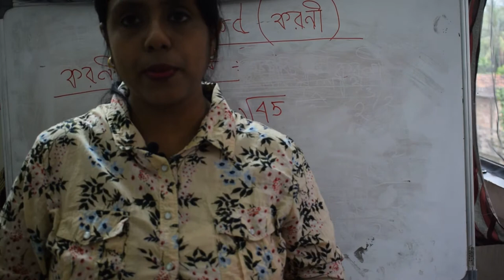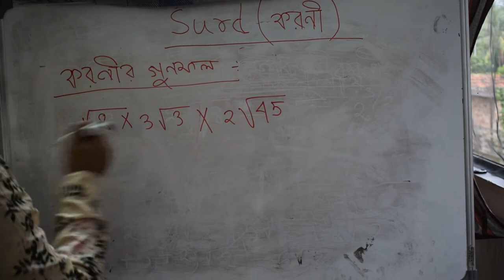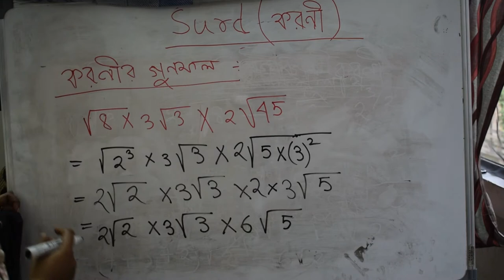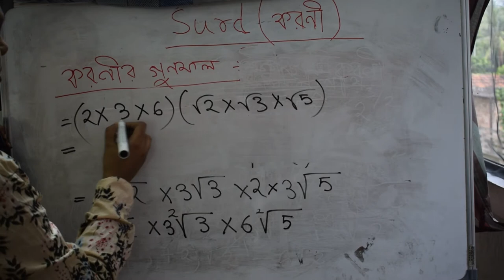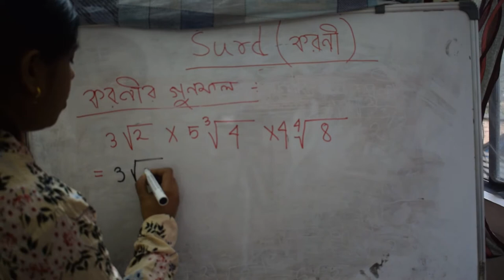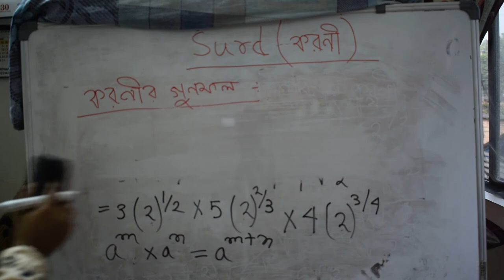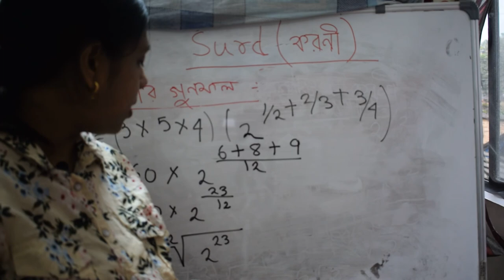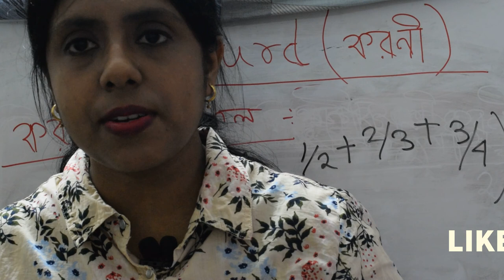Multiplication of surds in bengali | Multiplying surds | Easy way of multiplying surds | করণীর গুণ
Multiplication of surds in bengali
 Multiplying surds
Easy way of multiplying surds
করণীর গুণ
This video explains how to do Multiplication of surds in math. Here I explained the rules and different ways that needs to do a multiplication of surds.
This is a very helpful video for those who wants to leard surds in mathematics.
Note:- Here I applied some rules of indices to do multiplication of surds, so also watch my " Rules of indices " video to better understand.

//Rules of indices part 1//
//Rules of indices part 2//
there are three more videos that I have been posted earlier :-

//What is surds (part 1)//

// Types of surds (part 2)

Also watch my number system videos that will help you to understand better these surds videos.

links of number system video:--